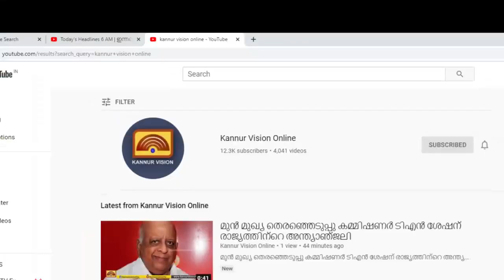ഇരിക്കൂര്‍ പാലം റോഡില്‍ വിള്ളല്‍ : ഉപരോധവുമായി യൂത്ത് ലീഗ്